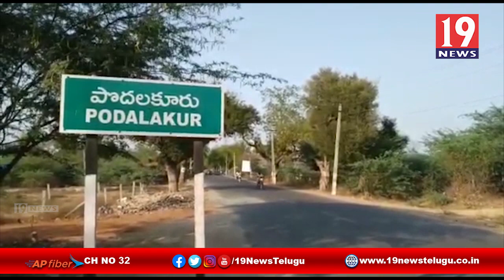పార్టీలు, వర్గాలకతీతంగా సంక్షేమ పధకాలను వైసీపీ ప్రభుత్వం అందిస్తుంది | నెల్లూరు ఎమ్మెల్యే కాకాణి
పార్టీలు, వర్గాలకతీతంగా సంక్షేమ పధకాలను వైసీపీ ప్రభుత్వం అందిస్తుంది | నెల్లూరు ఎమ్మెల్యే కాకాణి | 19 Newstelugu